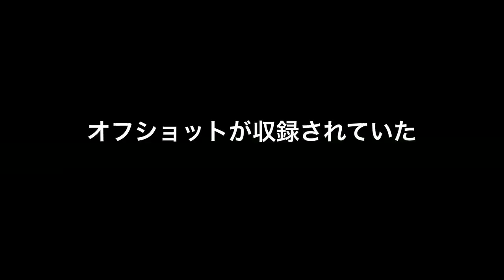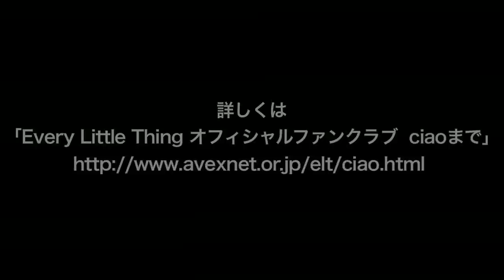「裏MEET」ダイジェスト映像！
オフィシャルファンクラブ"ciao"会員限定で発売された『Every Little Thing Concert tour 2009~2010 "MEET" バックステージムービー集「裏MEET」Vol.1〜３』をダイジェスト映像でお届け！

本番前の様子はもちろん、打ち上げの様子や観光の様子、一朗さんの地ビール日記のコーナーまで、3巻合わせてなんと4時間弱と見応え満載！！

オフィシャルファンクラブ"ciao"は随時入会受付中！

Every Little Thingの曲が、広告なしで全曲聴き放題【AWA/無料】